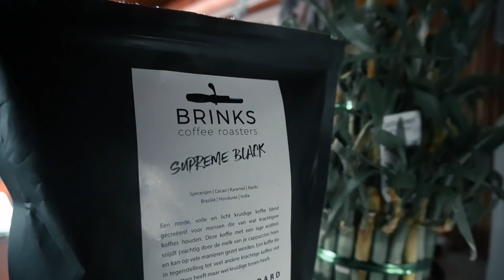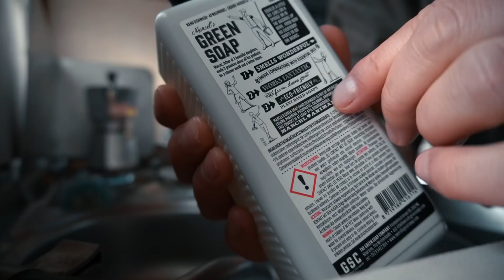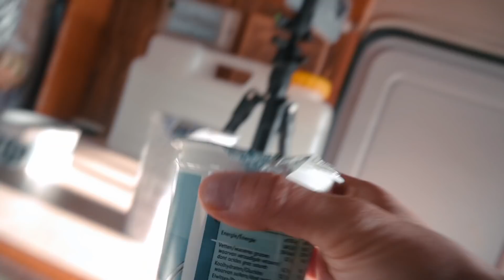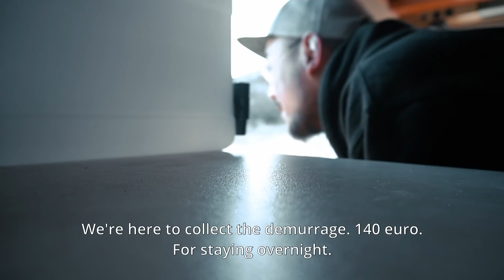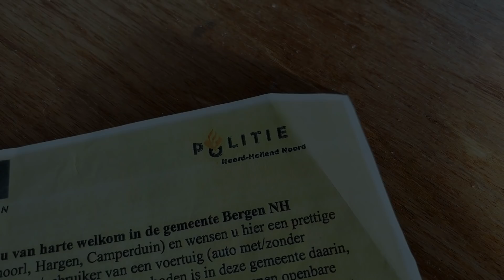The Biggest Enemy of Van Life | Short Film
This is a short film about 'The BIGGEST enemy of van life' that every van lifer knows...

Van life is an awesome way of living. Being able to park up your home on wheels anywhere you want just gives such a sense of freedom. But unfortunately this lifestyle, especially wild camping, is not always appreciated by everybody...

This film was shot on iPhone 13 Pro and Sony A6400.

Thanks for inspiring, Jonathan Yentch!

ABOUT ME
"Hey, I'm Rens and since April 2021 I live in my 1991 VW truck camper with my dog Buddy. I'm an aspiring film maker learning to film and tell stories about Buddy and my "adventurous" life. I hope you enjoy my first ever made short van life film.

- Coffee maker
- Main Camera
- Camera Lens